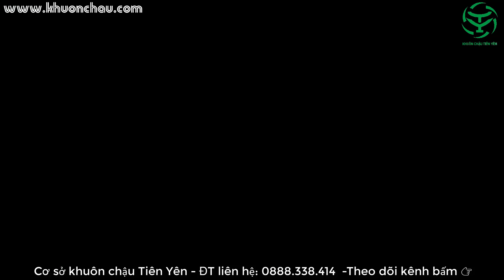Kết quả bất ngờ khi tháo khuôn Lục giác chân liền 60 cm ABS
👉 Các video khác của kênh
để xem bảng giá các mẫu khuôn chậu, các chương trình khuyến mại của cơ sở
📌Kết nối với khuôn chậu Tiên Yên:
👉Tư vấn bán hàng 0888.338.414 - kỹ thuật 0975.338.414